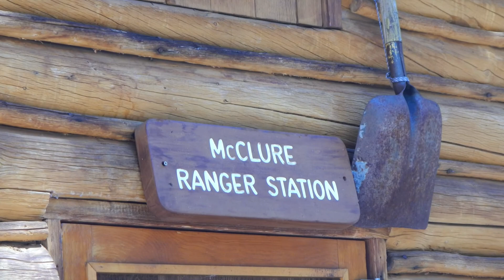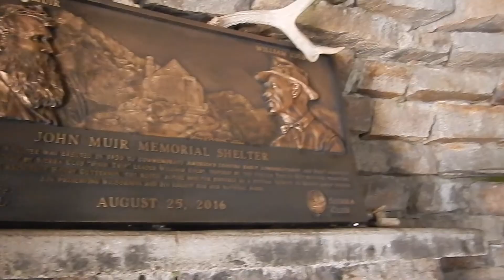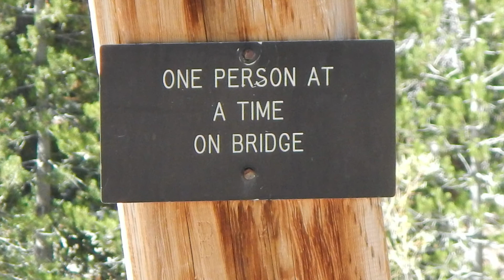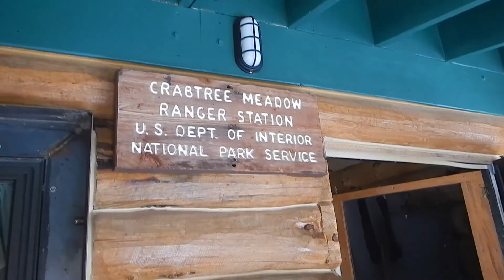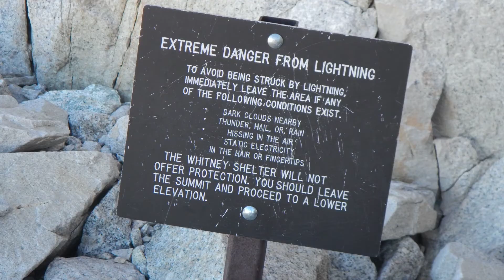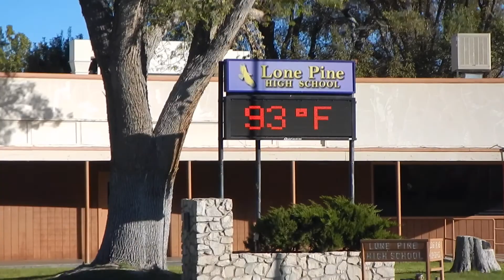JMT September 2018 Pt 2